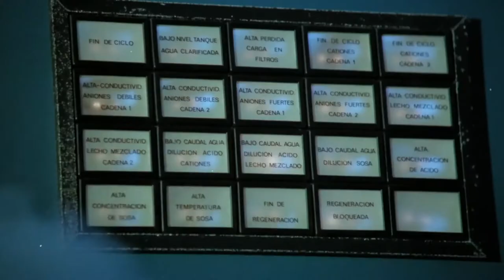CORONA ZOMBIES - RECENSIONE@FullMoonFeatures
La mia recensione di Corona Zombies, il dissacrante film di Charles Band realizzato durante la quarantena dovuta al coronavirus.
- con il codice CZ20 primo mese a 2,37$